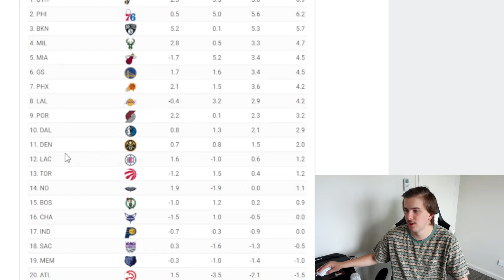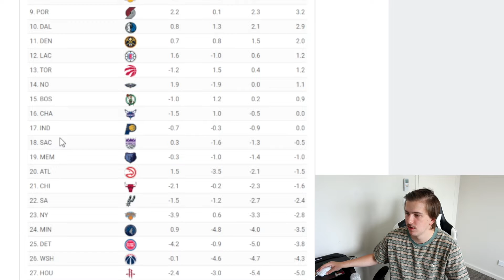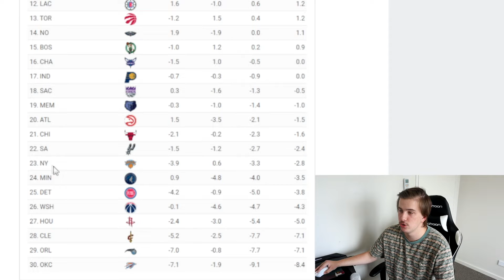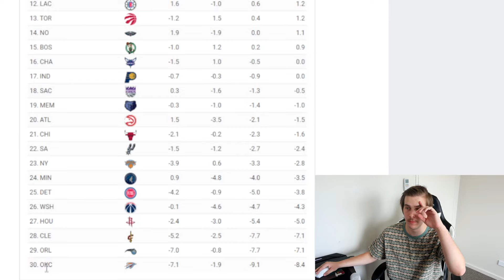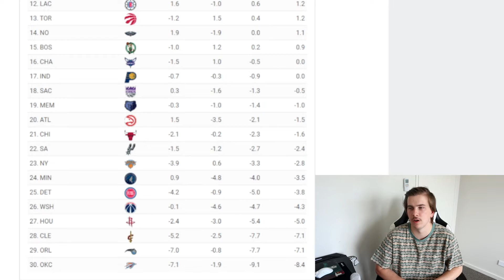What were ESPN thinking with these NBA Power Rankings?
ESPN staff must have had to had done this in 10 minutes with the quality of these rankings. Golden State number 1 baby!

00:00 Welcome Ballers
01:06 ESPN Power Rankings
06:23 My Quality Eastern Conference Rankings
11:21 My Insanely Perfect Western Conference Rankings
14:24 My Bad Clippers Fans
14:50 Continued perfection
18:30 Wrap Up